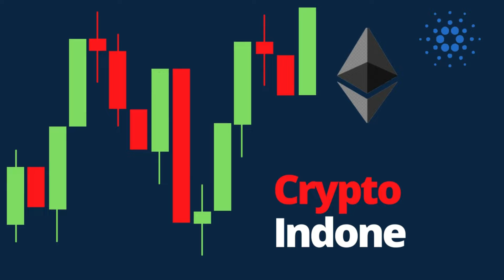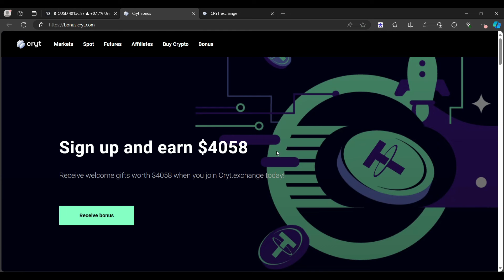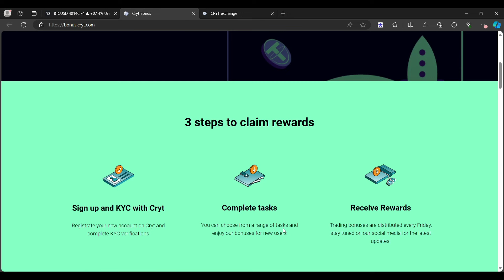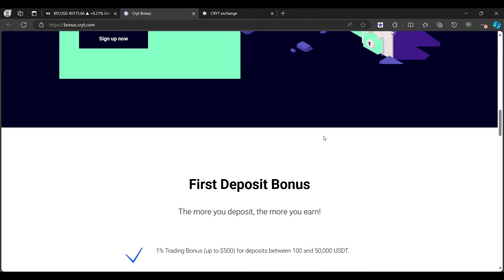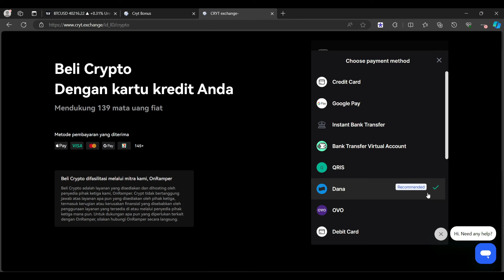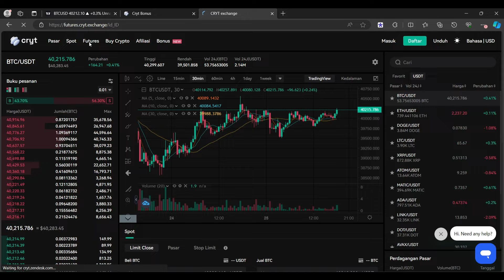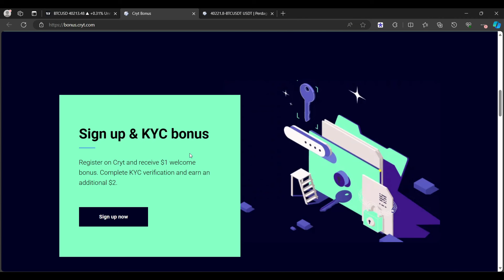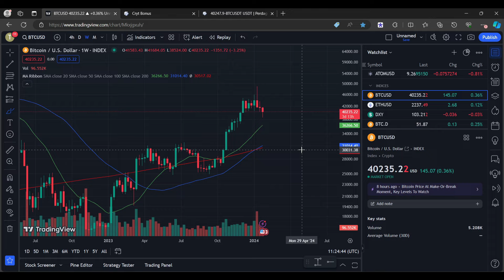BITCOIN & CRYPTO LAINNYA BERGANTUNG DENGAN SUPPORT PALING PENTING INI ! KEUNTUNGAN AKUMULASI DI CRYT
$4058 CRYT Program Bonus Pengguna Baru Dimulai!

Kami sangat gembira memperkenalkan Program Bonus Pengguna Baru eksklusif untuk 500 pengguna pertama yang bergabung dengan keluarga CRYT!

🎁 Apa isi bonus $4058?

✅ Bonus pendaftaran: $1
✅ Hadiah KYC: $2
✅ Bonus Deposit Pertama: Trading Bonus hingga 4.000$!
✅ Perdagangan derivatif pertama: lakukan trading & dapatkan trading bonus $5
✅ Dapatkan trading bonus $50 ketika mencapai volume 100.000 USDT

🔥 Siapa cepat dia dapat – Terbatas untuk 500 pengguna pertama!
🔥 Pengguna yang memenuhi syarat harus mengikuti kami di Telegram dan Twitter
🔥 Lakukan deposit 30 hari sejak tanggal pendaftaran
🔥 Distribusi: Proses peninjauan pada hari Rabu & distribusi pada hari Jumat berikutnya (pembayaran mingguan)

🔗 Bergabunglah dengan komunitas kami: @Cryt_indonesia